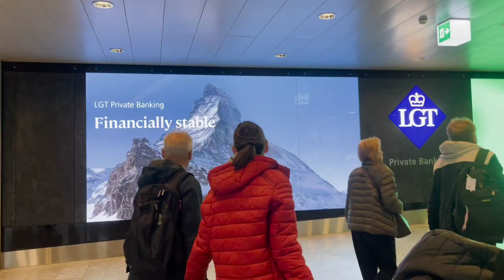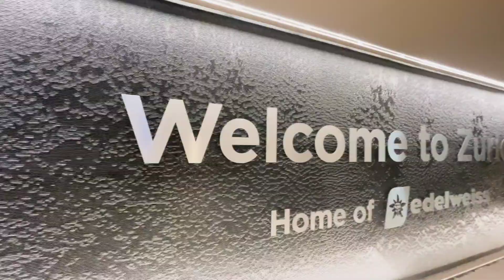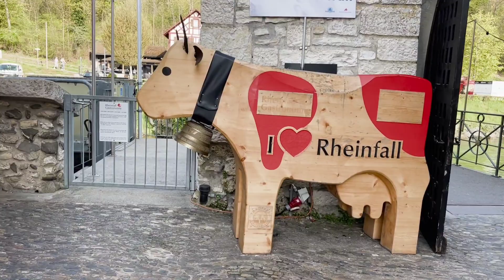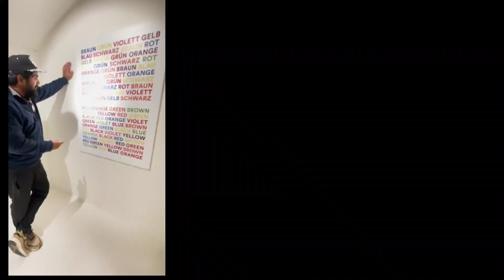3 days in Switzerland | Zurich | Zug | Zoo | WoW Museum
It was a whole week trip planned from Zurich to Venice via Milan. Abi was 5 months pregnant with Siya ❤️.